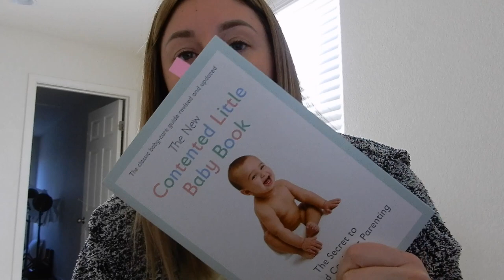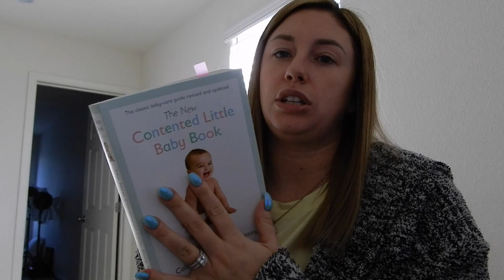Weeks 9 & 10 of Pregnancy/Taking Inventory of Our Baby Items/Current Cravings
OPEN ME

This is a very important time in my life and I am excited to be documenting it as I take on this motherhood journey for the first time.

Camera Used:
Nikon Coolpix A900